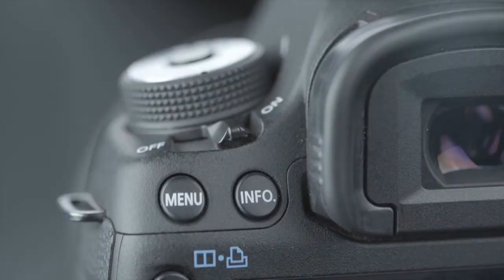Salon RENT 20 & 21 OCTOBRE 2021- PARIS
Interview de Eric TEXIER réalisée par Marine REBUT